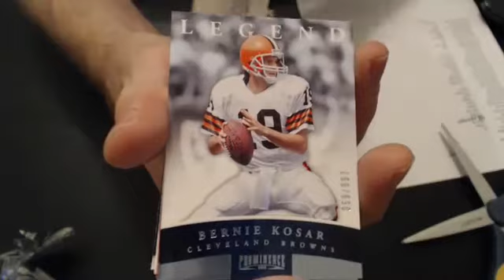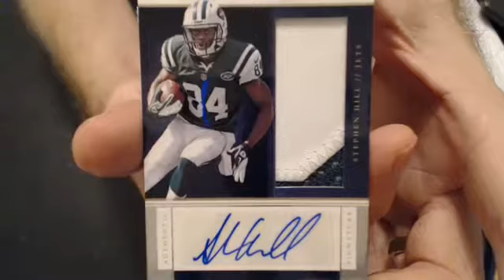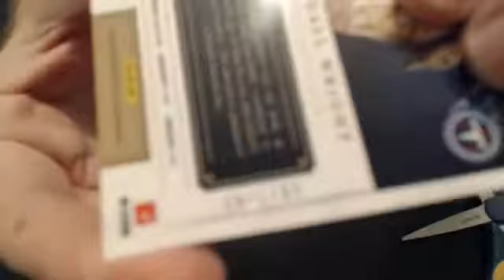2012 prominence 10-18